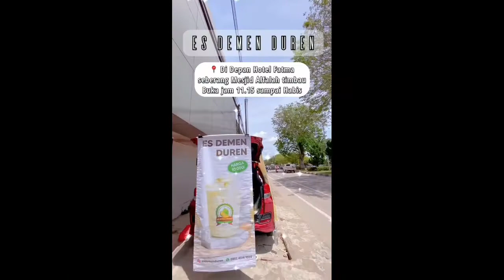Mencoba ES DEMEN DUREN 😋